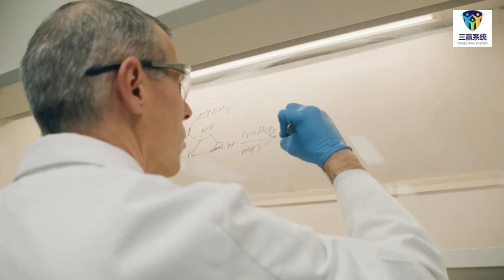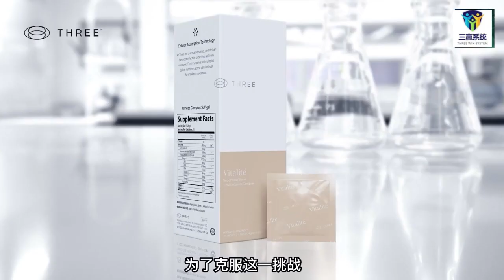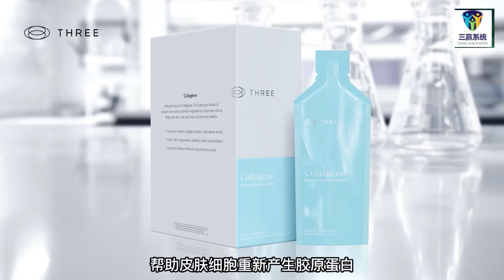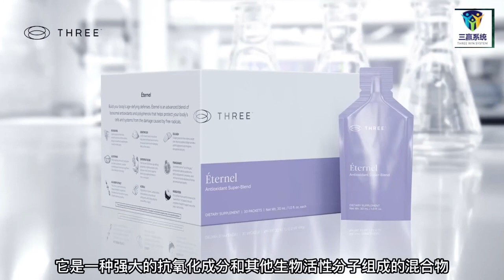三赢系统 Three 主动健康管理宣传片 带中文字幕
三赢系统 Three 主动健康管理宣传片